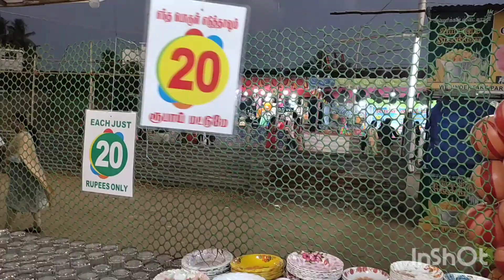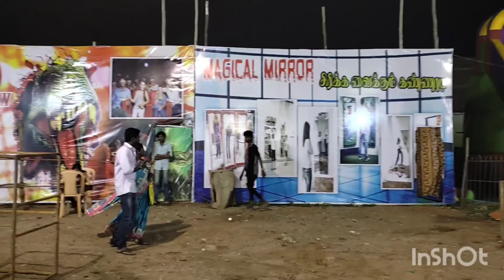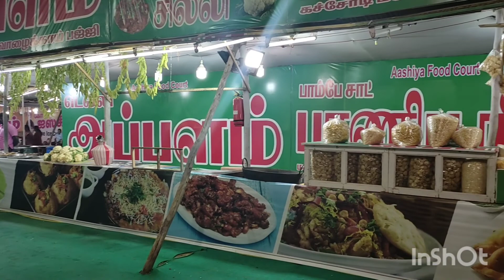சேலம் பொருட் காட்சி /Melle amma Samayal